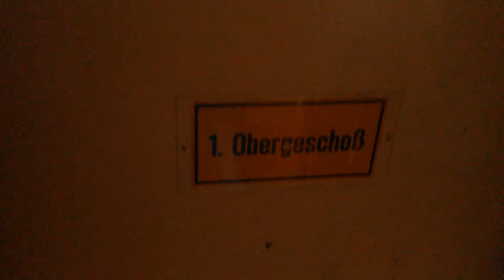Flohr Otis Paternoster im Stadthaus in Duisburg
Die Paternoster ist eine Kombination zwischen Rolltreppe und Aufzug. Die Paternoster verkehren nicht ins Untergeschoss. In jeder Kabine dürfen 2 Personen mitfahren. Kinder und Menschen mit Gepäck dürfen den Paternoster nicht benutzen. Für diese Menschen und für Rollstuhlfahrer, Eltern mit Kinderwagen, Rollator und Menschen, die Angst vor dem Paternoster haben können den normalen Aufzug benutzen.